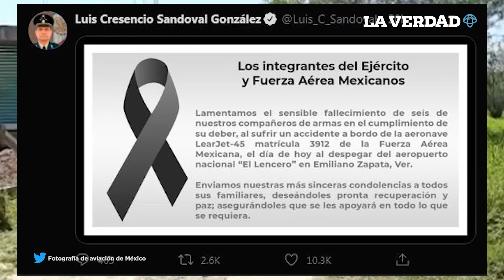Avión de la Fuerza Aérea Mexicana se desploma en Veracruz; deja 6 muertos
El domingo 21 de febrero por la mañana, un avión Learjet 45XR de la Fuerza Aérea Mexicana, con matrícula 3912, cayó entre los cañales de la zona trasera del aeropuerto El Lencero, ubicado en Xalapa, Veracruz. No hubo sobrevivientes.

De acuerdo con información de la Secretaría de Protección Civil de Veracruz, el accidente se registró en el municipio de Emiliano Zapata. Arribaron elementos del Heróico Cuerpo de Bomberos, personal de la Secretaría de la Defensa Nacional (Sedena), así como Fuerza Civil y Protección Civil del municipio.

Según versiones no oficiales, el avión se estrelló en un campo de cultivo y estalló en llamas, por lo que de los seis militares que viajaban en el aeroplano, ninguno sobrevivió.